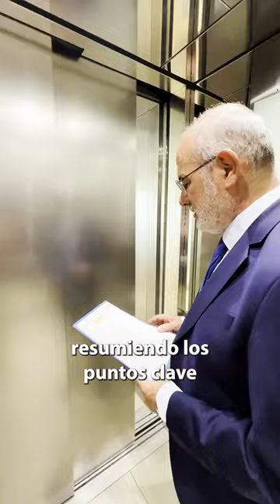Acompañamos durante un día al portavoz del Parlamento Europeo Jaume Duch